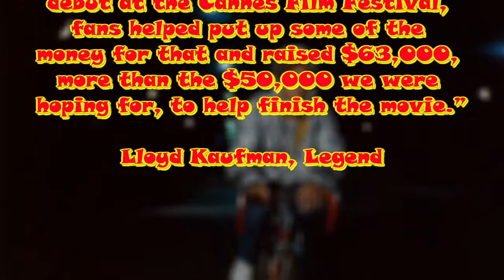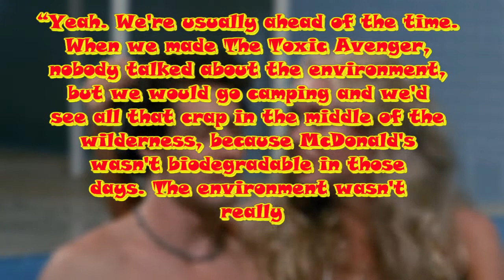The Toxic Avenger - Retrospective Review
How did a movie I would describe as being a campy, sexualised gorefest made for roughly $500k that was largely ignored when it was first released go on to not only define the style of an entire studio that is still successful 3 decades later, spawn a kid friendly cartoon, numerous stage musicals, 3 sequels a toy line and a video game! Let's take a look back at the Toxic Avenger...

The Toxic Avenger is a 1984 American black comedy, Superhero, splatterfilm, where we follow Melvin played by Mark Torgl a health club mop boy who is 98 lbs of pure nerd until he falls into a vat of toxic waste and becomes Toxie The Toxic Avenger played by Mitch Cohen, evil doers will have a lot to lose...

0:00 Intro
0:23 Inspiration, production, and other Media
7:32 The Review
10:56 Summary